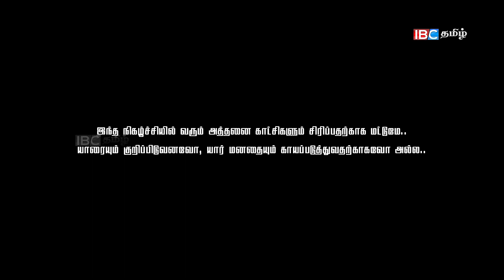கிணற்றுக்குள் கடல் அட்டை வளர்க்கும் மணி| Fake Id | Jaffna Comedy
FAKE ID WATCH FULL VIDEOS

கிணற்றுக்குள் கடல் அட்டை வளர்க்கும் மணி .